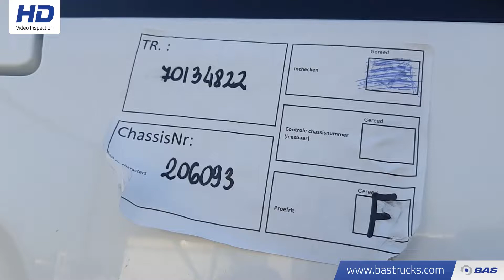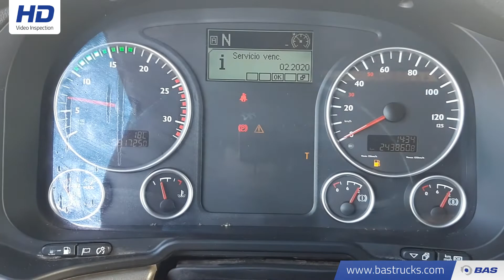70134822 MAN TGX 18.480